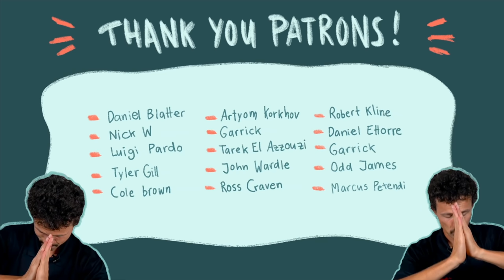CREATIVE GAME OF S.K.A.T.E | Alexander Rademaker VS Jonny Giger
many creative skateboard tricks are coming in. Playing Anything on flatground counts with Alexander Rademaker is something else! You'll enjoy this if you like goofy tricks.

00:00 - intro
00:53 - Anything counts
13:00 - Outro